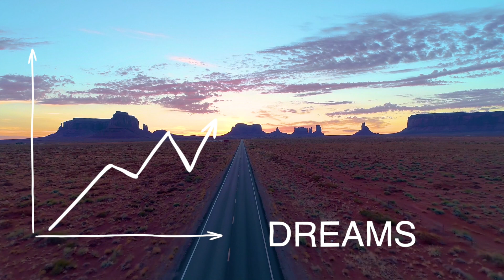The Realisation of Perfect Peace By James Allen - Best motivational Video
Chapter 9 from the Audio book - The realisation of perfect peace By James Allen